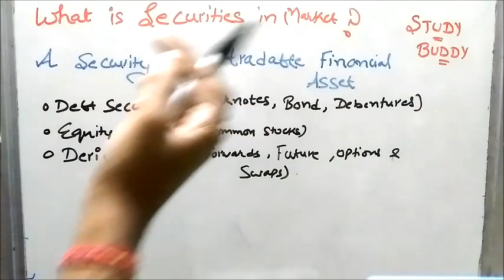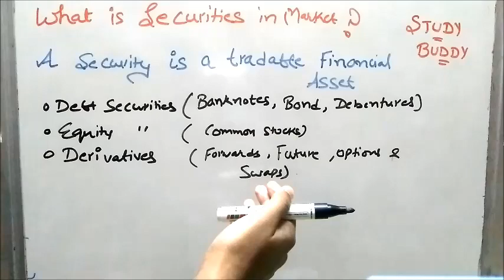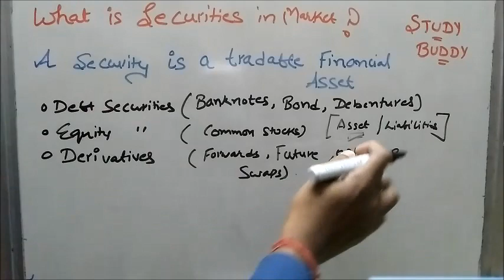What is Security [Hindi] - Financial Market